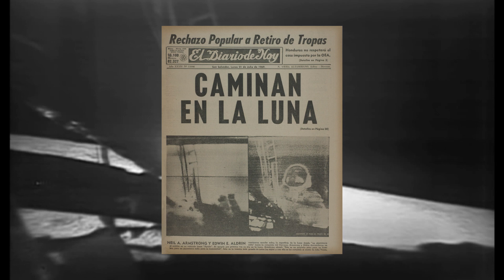Ninguna historia se cuenta sola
Ninguna historia se cuenta sola y esta debemos contarla juntos. Ahora te toca cuidarte, porque cuidándote tú, cuidas a El Salvador.